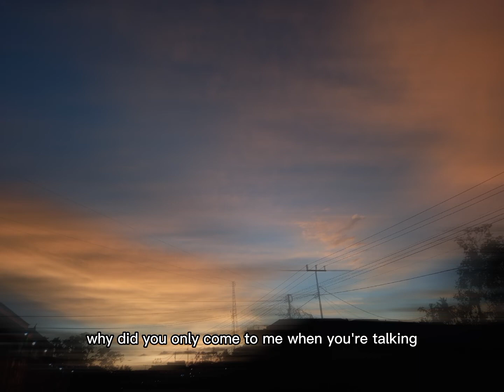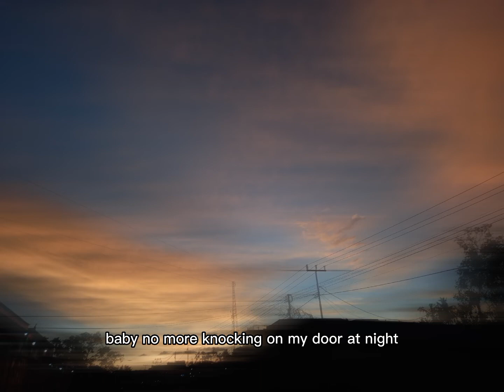Minshik - Cut Me Off (Lyrics)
Hi Everyone !

Song Info :
Song - Cut Me Off
Artist - Minshik